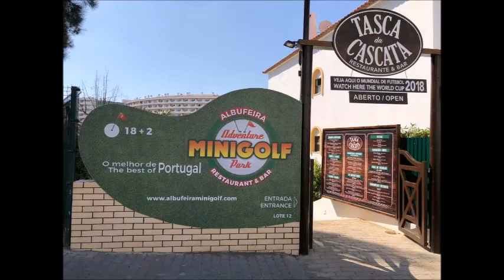Ondamar Hotel Apartamentos, Albufeira, Portugal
Hotel Ondamar offers apartments 15 minutes’ walk from Forte Beach and the old town. There is an indoor heated pool, an outdoor pool and a children's outdoor pool set in beautiful gardens with waterfalls.
All apartments are equipped with a kitchenette fitted with a dishwasher, a small refrigerator, an oven, a stovetop, a toaster and kitchenware. They also offer a large balcony.
The aparthotel's Restaurante A Lota offers a continental breakfast and traditional Portuguese cuisine for dinner.
The complimentary shuttle bus is available to and from the beach, and downtown Albufeira, 3 times per day. Faro Airport is a 40-minute drive from Ondamar.

Hotel Rating - 8.2 Very Good